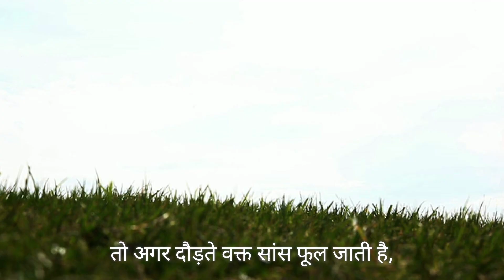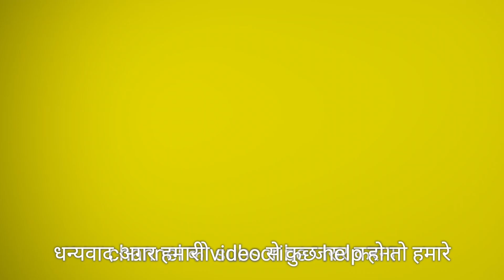Running या exercise करते वक्त फुल जाती है सांस तो ये करो ✅️🦁